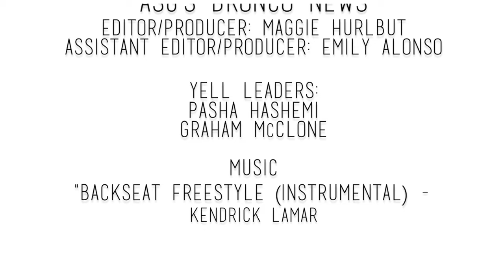Bronco News: Tailgate Promo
Come to the tailgate hosted by ASG at 5pm on Locatelli Lawn this Friday 11/13/15. Then, show your support for the men's basketball team at their first home game in the Leavey Center. Tip off @ 7pm. Be there and always remember, go broncos.